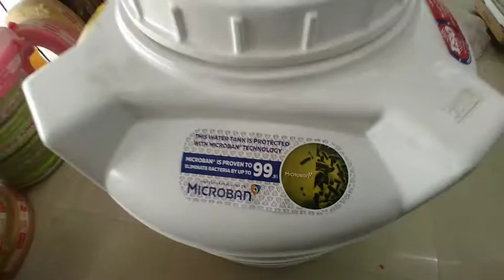VECTUS COOL/WATER TANK/WITH HEAT RESISTANT TECHNOLOGY/4LAYER/WITH FOAM